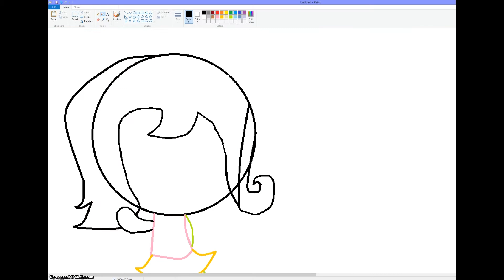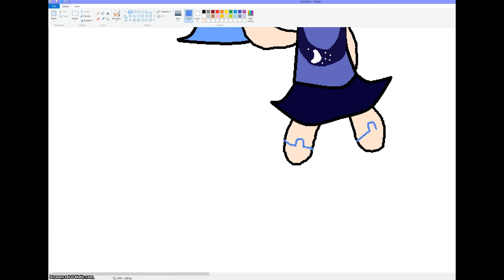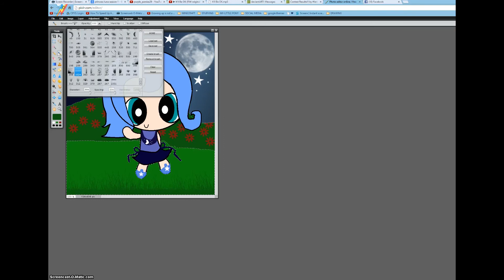✰ MLP-Puffed Princess Luna Speedpaint ✰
Hope You guys Like It :) I also Hope that it will make up for no videos in a while...
this took me 1 hour to do since i wanted to get kinda perfect :P

DEVIANTART-XxXxBubblegumxXxX